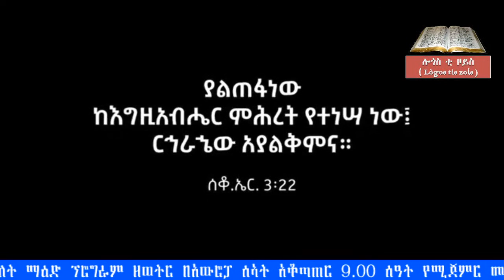እንዴት ያለ ታላቅ ነገር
የሕይወት ቃል ሰማያዊ የዕለት ማዕድ ፕሮግራም 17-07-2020